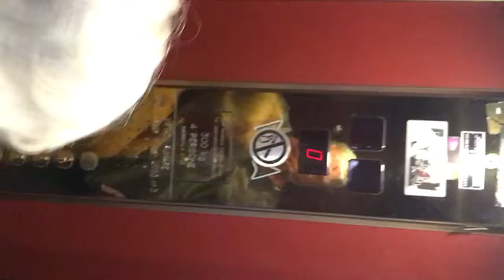9 June 2020